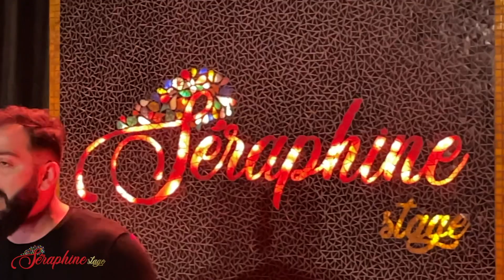Τ’ Άη Γιωρκού (Παραδοσιακό Κύπρου)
Χρόνια πολλά στους Γιώργηδες και στις Γεωργίες που γιορτάζουν σήμερα αν και κανονικά η μέρα «έρκεται 23 του Απριλίου»...

Ζωντανή βιντεοσκόπηση από τη διαδικτυακή συναυλία-αφιέρωμα στο παραδοσιακό κυπριακό τραγούδι που πραγματοποιήθηκε στις 18 Φεβρουαρίου 2021 από τη σκηνή του Seraphìne Stage στη Λεμεσό.

Έπαιξαν οι μουσικοί:

Αλέξανδρος Γεωργίου (βιολί)
Αλέξανδρος Χαραλάμπους (κρουστά)
Γιάννης Στυλιανίδης (ούτι-λαούτο)
Πάμπος Θεοδώρου (λάφτα-λαούτο)

Παραγωγή: Πάνος Πετρίδης - Petrides Events LTD

Ήχος/Φωτισμός: Νικόλας Πετέλης, Μαρτίνος Θαλασσέτης - Protech Electrics LTD

Βιντεοσκόπηση: Παντελής Βαλταδώρος - Art Quality LTD